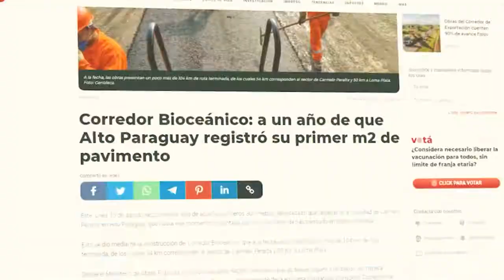La Obra vial mas grande [ Ruta Bioceanica ]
Fecha: Septiembre 2021